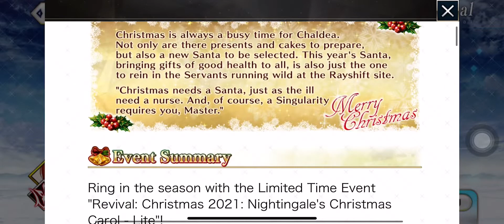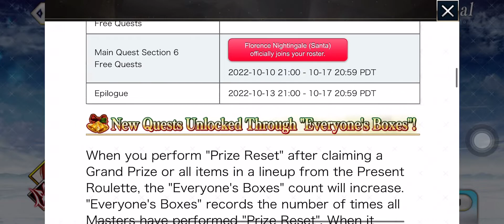Event Limited ⭐4 Servant Florence Nightingale (Santa) - Fate Grand Order (FGO) NA